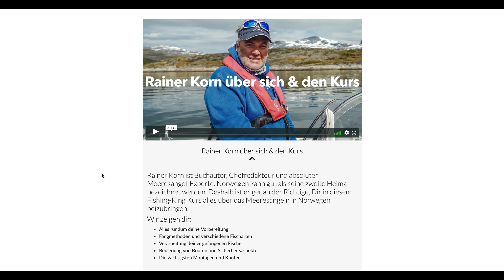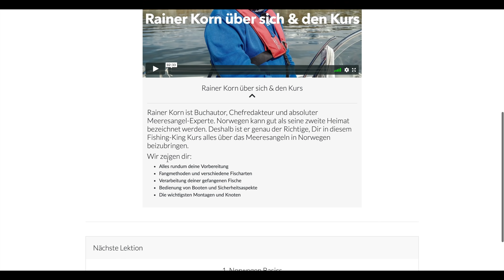DAS „ULTIMATIVE“ FISCH-REZEPT für Weihnachten & Silvester 🎅🎇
*Hier unsere Top 5 Weihnachtsgeschenk Ideen*:

🌲3. Hier gehts zu unserem neuen Gewässerwarte-Onlinekurs
🎉4. Hier kriegst du unser NEUES BUCH
👕5. Hier gehts zum Fishing-King Merchandise-Shop

Das Rezept:

- Je ein großes Dorsch- und 4-5 Heilbutt-Filets
- Mehl
- Paniermehl (Rainers Tipp: Griljermel aus Norwegen)
- 4-5 Eier, verquirlt
- Gemüsebrühe (2 El)
- Saft einer halben Zitrone
- Teriyaki-Sauce (Rainers Tipp: Teriyaki-Sauce von Kikoman mit -
  geröstetem Knoblauch)
- Chili, Salz, Pfeffer
- Rapsöl zum Frittieren

*Aufgepasst*

*SCHAU DIR AUCH UNSERE ANDEREN VIDEOS AN*